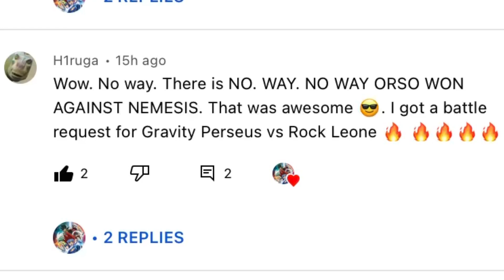Beyblade Battle Request Gravity Destroyer AD145WD vs Rock Leone 145WB METAL FIGHT!!!